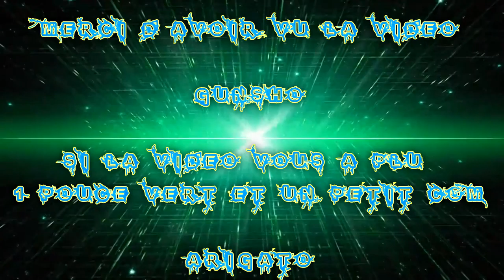[FR] Let's Play de Final Fantasy X Remastérise HD #20 île de Bikanel | Refuge des al bheds !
Et Voilà Mon Vingtième épisode de let's Play dessus !

île de Bikanel | Refuge des al bheds la panique !

Gunsho

Infos Complémentaire !

Enjoy !! Gunsho !!